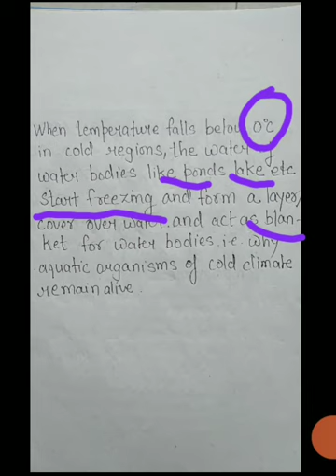Water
Abnormal behaviour of water(part 3)